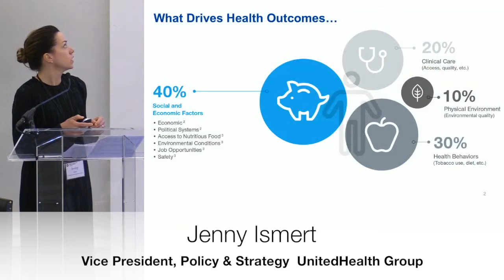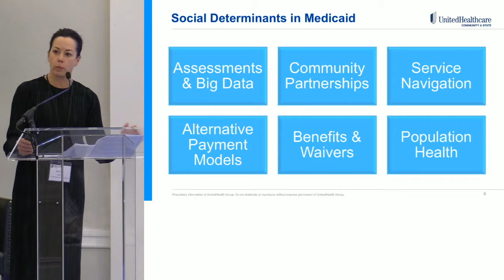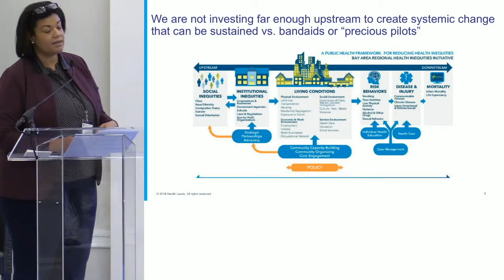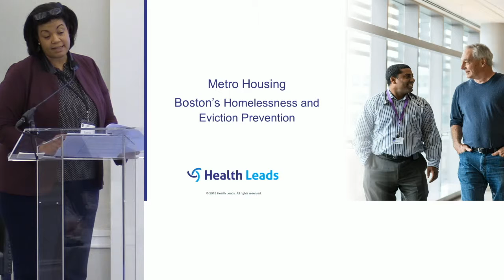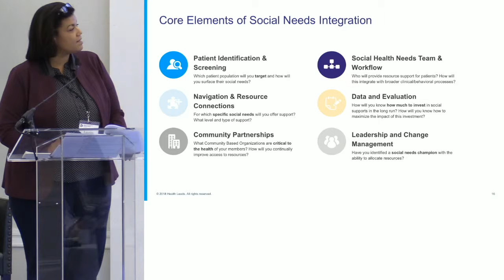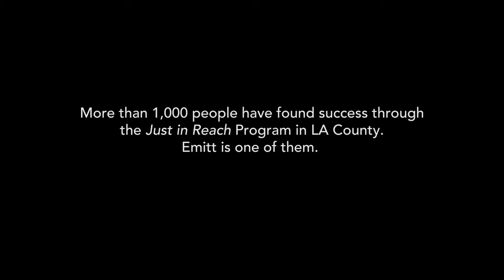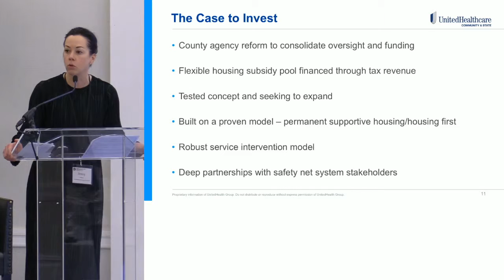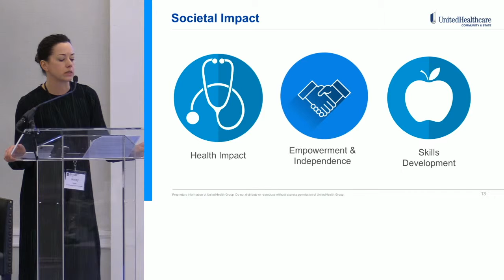Maximum Impact: Lessons Learned from Housing Initiatives